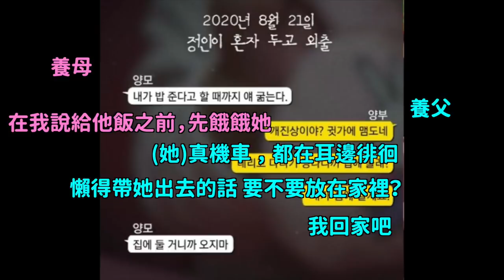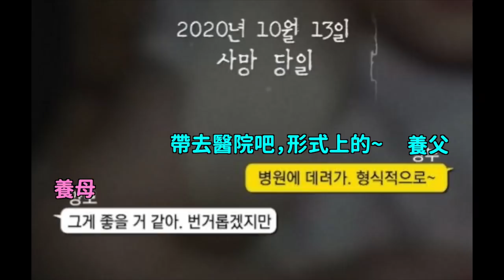人面獸心..Jungin養父母刪掉的聊天記錄被曝光！/(G)I-DLE穗珍的歌詞部分重新分配給另外5人？| DenQ